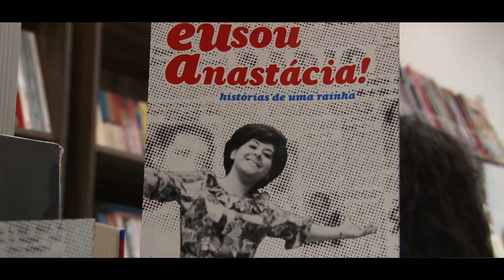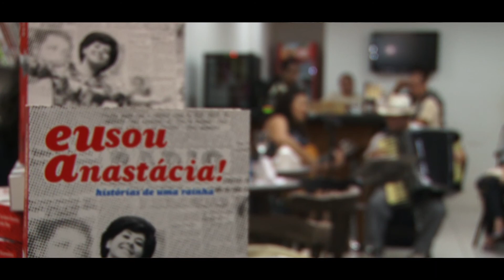Leda Dias Cantando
CDM Produtora no encontro de Sanfoneiros 2011 SESC Arcoverde